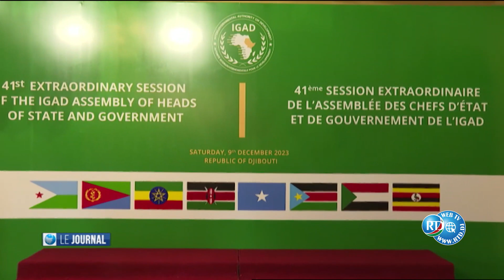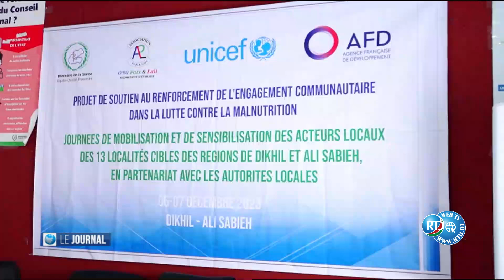Journal Français du 09/12/2023